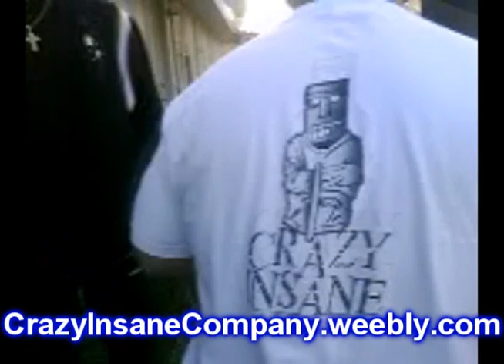THE CRAZIES WITH THE WYTE - VLOG#3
Footage of Crazy Insane Company ( C.I.C) at MAC ESCABAR Party , Random day to day Footage as well as the footage with LIL WYTE at a Concert/Show.

MORE VLOG COMING SOON!